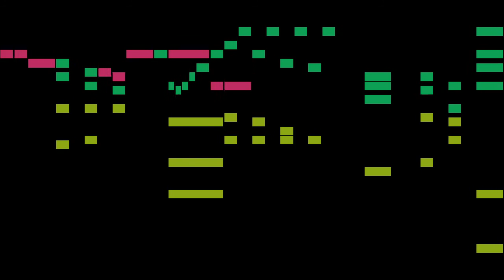Laub - Ni Børn fik Rosa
An animated score of "Ni Børn fik Rosa", from 10 Aarestrupske Ritorneller, by Laub.